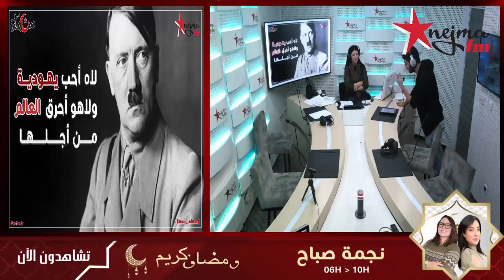هتلر سهلها_تسهال NEJMET_SBE7 NEJMAFM # لا أحب اليهودية و لا أحرق العالم من أجلها ...